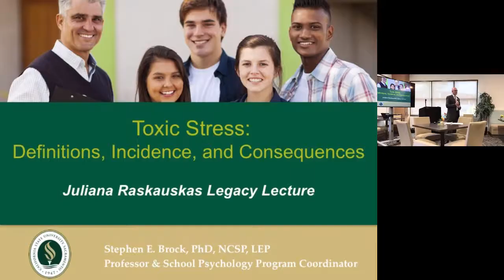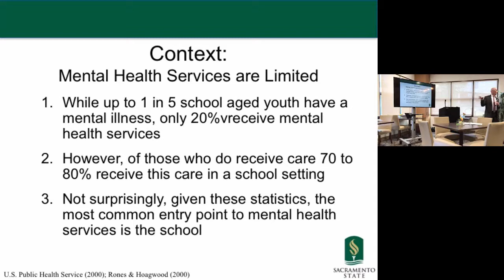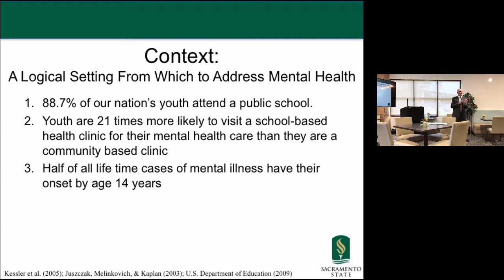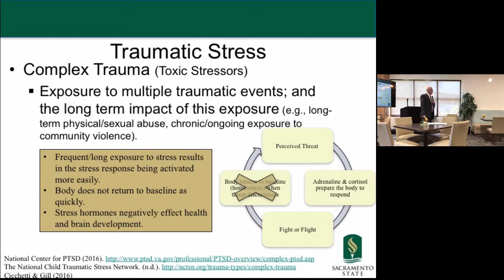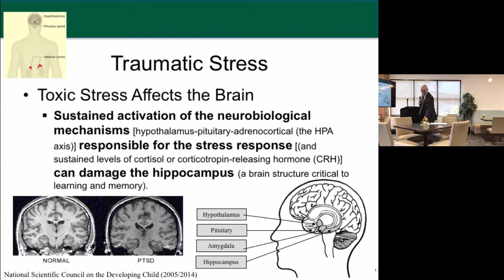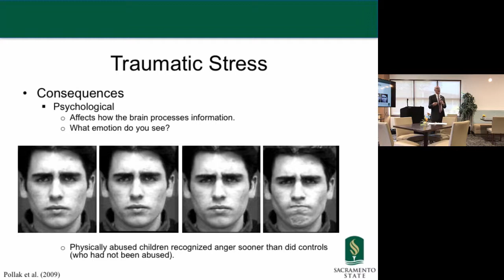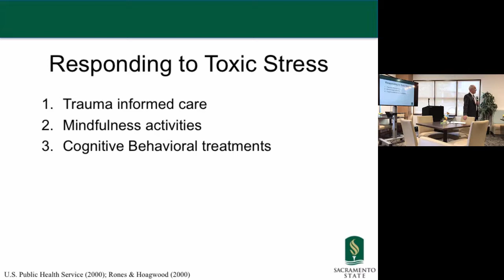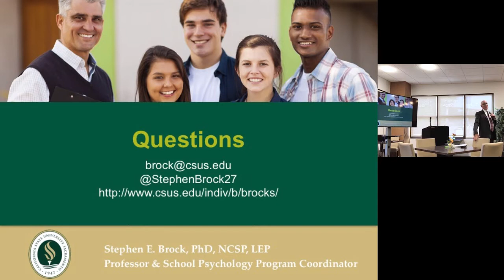Dr. Stephen E. Brock: Toxic Stress & the Achievement Gap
2017 Recipient of the Juliana Raskauskas Legacy Award, Dr. Stephen E. Brock is Professor and Program Coordinator of the School Psychology program at California State University, Sacramento. In his talk, "Toxic Stress: Definitions, Incidence, and Consequences," he explores the impact of trauma on children. It has been suggested that close to half of the nation's schoolchildren are exposed to a traumatic event before age 18. However, for some youth, such as those in impoverished urban settings, such exposure can be as high as 90 percent, with many experiencing chronic or toxic stress. It has been suggested that toxic stress is a partial explanation for the so-called “achievement gap.” In his talk, Dr. Brock will define the nature of such stressors, address its incidence, and examine its consequences on child development, and will conclude with a discussion of how to address the challenges of toxic stress in the school setting.